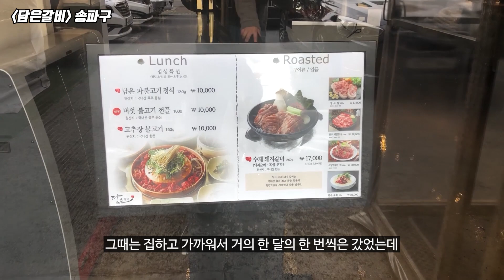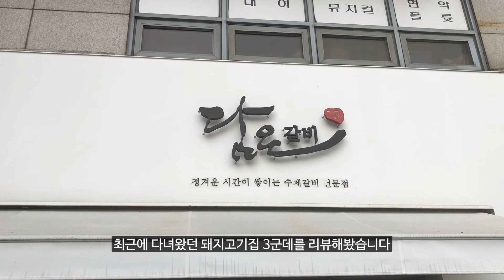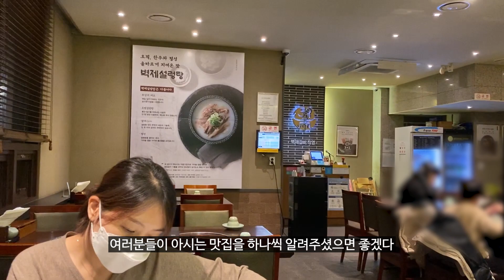담은갈비, 봉피양, 조박집 3곳의 돼지갈비를 비교 리뷰하겠습니다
안녕하십니까 코요미여러분
오늘 소개할 곳은
제가 손꼽은 서울3대 돼지갈비집
담은갈비, 조박집, 봉피양 입니다
영상 보시고 댓글에 맛집 추천해주시면
리뷰 만들어 볼테니 많은 추천 부탁드립니다